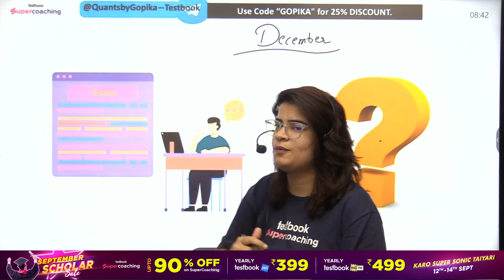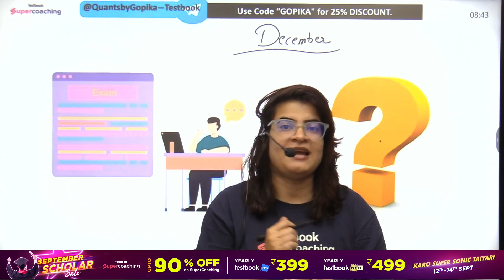DFCCIL CBT 2 Exam Date 2023 | DFCCIL CBT 2 Exam kab hoga? | DFCCIL CBT 2 Paper kab hoga?